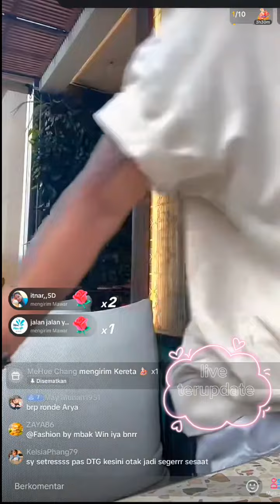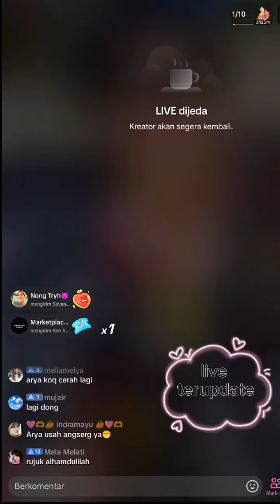Arya Khan live terbaru menjelaskan alasan rujuk bersama Pinkan Mambo